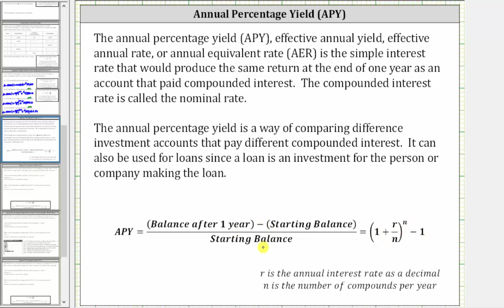Porcentaje de rendimiento anual (APY) usando una fórmula (mensual)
Este video muestra cómo determinar el saldo de una cuenta después de 1 año de interés compuesto. Entonces se calcula el APY.